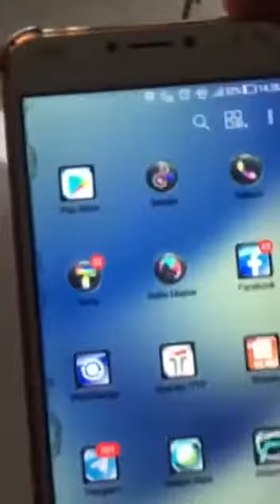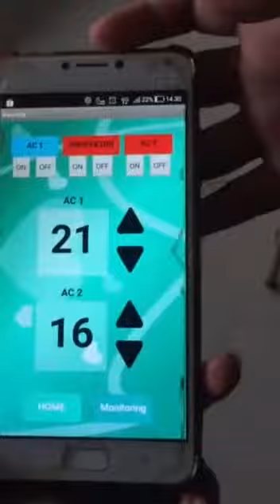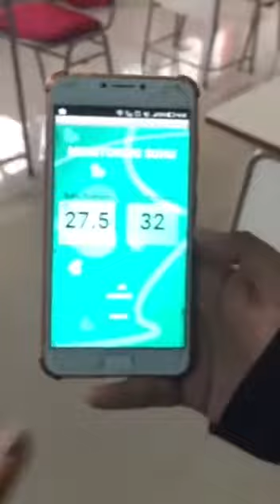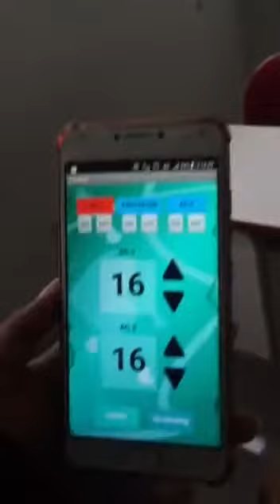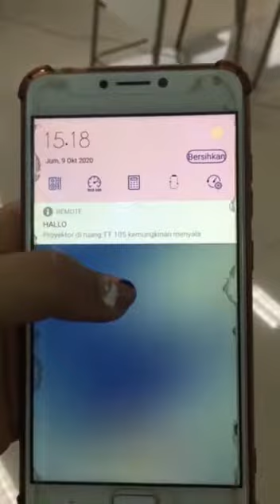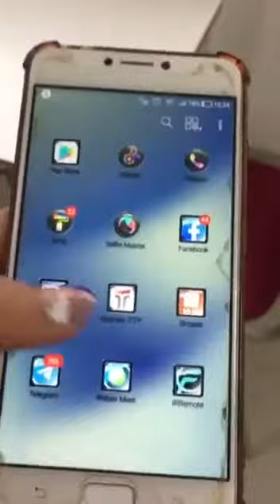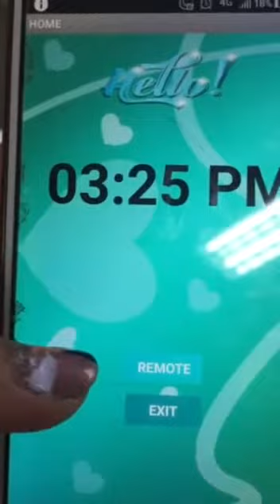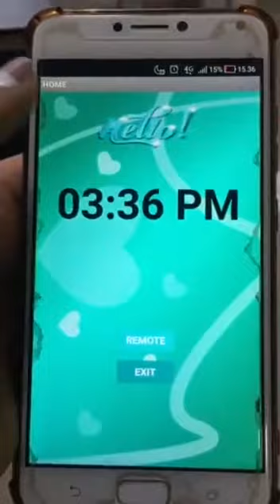Control Projector and Air Conditioner using ESP8266 with Google FIREBASE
IOT Control Projector & Air Conditioner